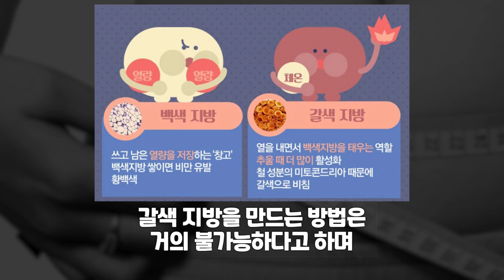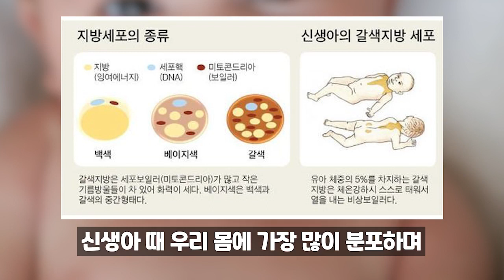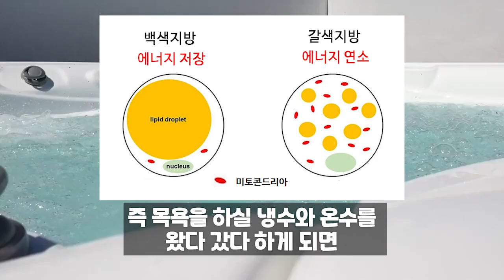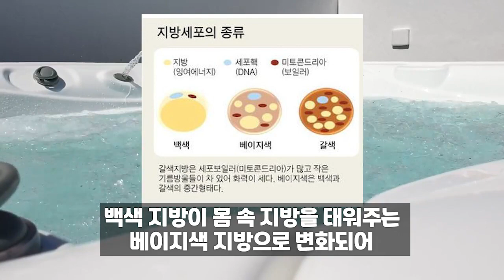30일동안 이렇게 목욕했더니 몸 속 지방 쫙 빠졌습니다. 초간단 목욕 다이어트 이렇게만 하세요!